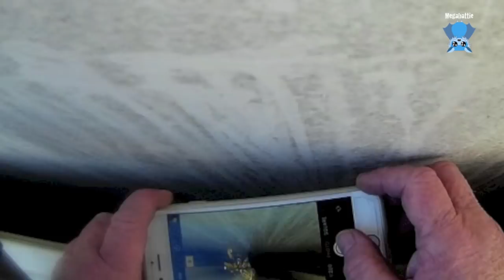Rescuing a magpie stuck between a fence and garage: this is Maggie Magpie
And for your entertainment pleasure... it's a magpie this time.

A friend asked me to come help her get this magpie out from between a 2 metre colourbond fence and a garage.
It was a little tricky and fiddly but successful eventually.
Maggie Magpie is alive and well and giving everyone the evil eye, and has gone to a carer for release in a day or 2 if she doesn't show any injuries.